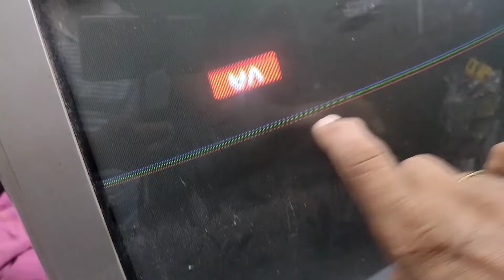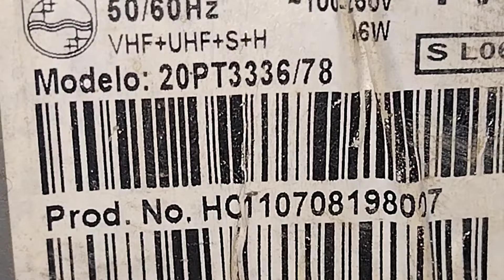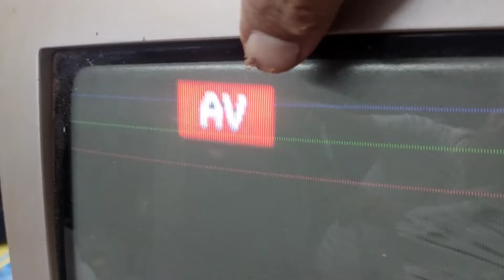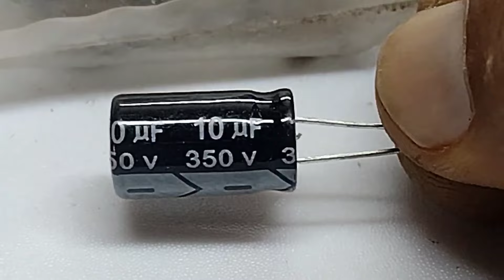PHILLIPS: MOD:20PT3336/78 vertical fechado na parte de cima, listras brilhosa imagem virada